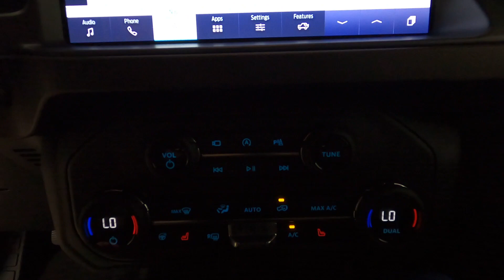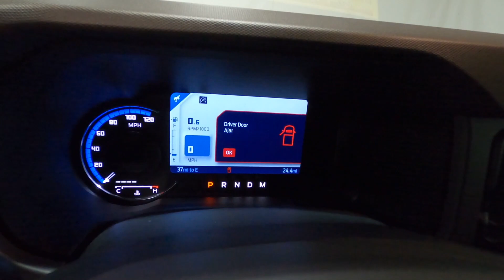New 2023 FORD BRONCO Wildtrak SUV For Sale In Columbus, OH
Please visit Ricart Ford to view this New HOT PEPPER RED METALLIC TINTED CLEARCOAT 2023 FORD BRONCO Wildtrak for sale near Columbus, Ohio.

Stock #: FTP3056

Description:
2023 FORD BRONCO Wildtrak
New 2023 Ford Bronco Suv is For Sale in Columbus, Ohio. This model has a 2.7L EcoBoost V6 engine, Automatic transmission, and is finished in Red paint. Whatever questions you might have about this vehicle, you can be certain that our sales advisors can assist you every step of the way. On top of that, our financing experts are prepared to help you find the lease or finance option that is right for you. Find us at 4255 S Hamilton Road in Groveport, OH 43125, servicing customers throughout Central Ohio.